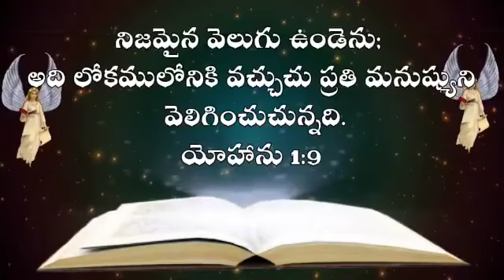December 5, 2021